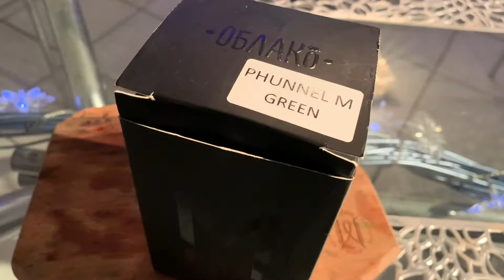Oblako mono (kerámia teszt)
Oblako mono vizipipa kerámia teszt! Jó szórakozást kívánok!

Termékek:
Vizipipa:

Köszönöm hogy velem voltál bő füstöt!